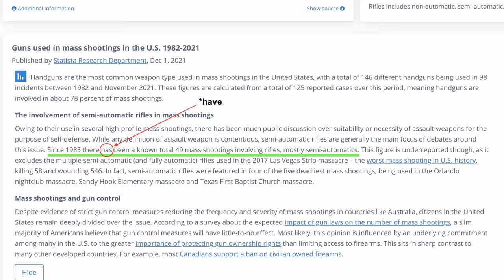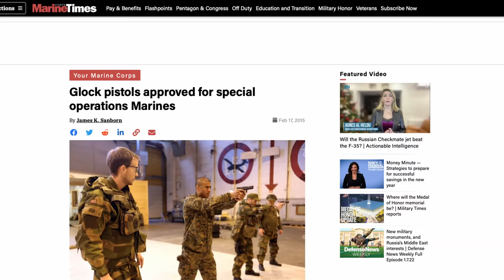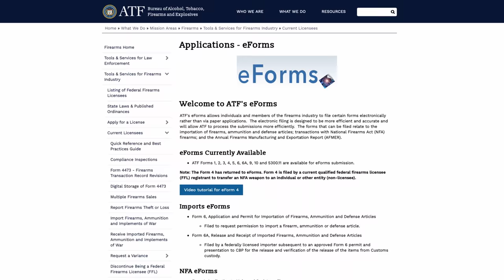6 LIES about the AR-15 told by each side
Private ownership of the AR-15 has been a hot topic for decades and the debate surrounding it has led to some ￼disingenuous arguments.

In this video, I address the top lies that come from both sides of the debate.

VIDEO CORRECTIONS:
(This video is intended to dispel lies. Therefore, it would be inconsistent of me to not mention the following corrections. "Always tell the truth, or at least, don't lie." -JBP)
1) Though many sources state that AR stands for "Armalite", AR stands for "Armalite Rifle", not just "Armalite".
2) At 2:30, I reference the GVA stats on annual mass shootings and then again refer to their data at the 2:55 mark. However, the source referenced at the 2:55 mark that I cite for mass shootings involving rifles reports a much smaller number of overall mass shootings because they use the mass shooting criteria set by Mother Jones. Therefore, when I state that since 1985, only 49 of those mass shootings reported by the GVA are done with a rifle, this was an inadvertent conflation of data. Though, this still does not detract from the overall argument that a small percentage of mass shootings are performed with a rifle.

"A Principal source of errors and injustice, are false ideas of utility. For example, that legislator has false ideas of utility, who considers particular more than general convenience; who had rather command the sentiments of mankind, than excite them, and dares say to reason, "Be thou a slave;" who would sacrifice a thousand real advantages, to the fear of an imaginary or trifling inconvenience; who would deprive men of the use of fire, for fear of being burnt, and of water, for fear of being drowned;
and who knows of no means of preventing evil but by destroying it.
The laws of this nature, are those which forbid to wear arms, disarming those only who are not disposed to commit the crime which the laws mean to prevent. Can it be supposed, that those who have the courage to violate the most sacred laws of
humanity, and the most important of the code, will respect the less considerable and arbitrary injunctions, the violation of which is so easy, and of so little comparative importance? Does not the execution of this law deprive the subject of that personal liberty, so dear to mankind and to the wise legislator; and does it not subject the innocent to all the disagreeable circumstances that should only fall on the guilty? It certainly makes the situation of the assaulted worse, and of the assailants better, and rather encourages than prevents murder, as it requires less courage to attack armed than unarmed persons."
-Cesare Beccaria's Essay on Crimes and Punishments

"Certainly one of the chief guarantees of freedom under any government, no matter how popular and respected, is the right of citizens to keep and bear arms. This is not to say that firearms should not be very carefully used and that definite safety rules of precaution should not be taught and enforced. But the right of citizens to bear arms is just one more guarantee against arbitrary government, one more safeguard against a tyranny which now appears remote in America, but which historically has proved to be always possible.”  -Democratic Vice President and Minnesota Sen. Hubert Humphrey